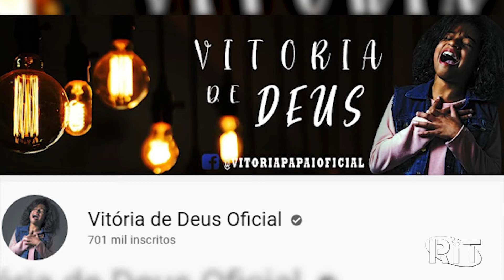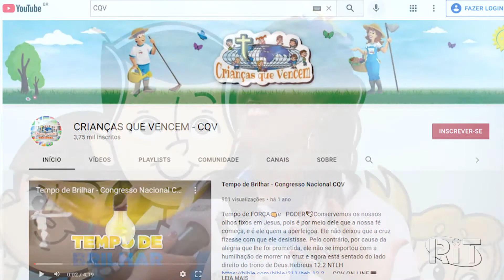Crianças na Fé: fenômeno na internet, crianças cantam e pregam o evangelho de Deus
Não é novidade as crianças darem exemplo aos adultos, mas nos últimos tempos, algumas decidiram abraçar a causa de Deus. São pequenas missionárias, que além da própria inspiração, contam com a ajuda de algumas igrejas, como a Internacional da Graça de Deus, que dedica um grande espaço ao ministério infantil.